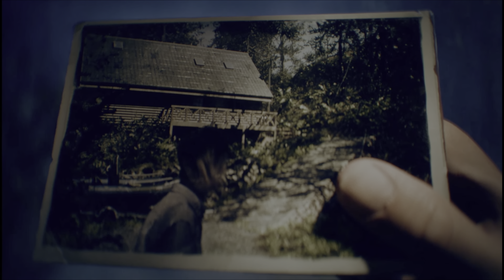Playstation Plus Tiers/Subscription Service Overload